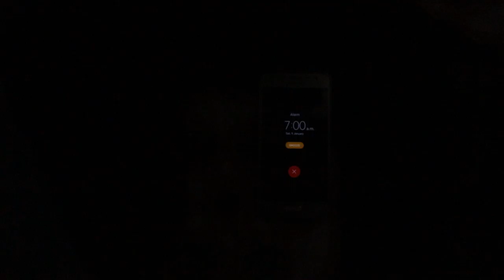EMOSI | COMM FILM FEST '21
Catch 'EMOSI' by Hanwani premiering for the first time in COMM FILM FEST '21 on 6th Feb (Saturday).

Cerita ini juga berkaitan dengan keadaan semasa di mana masyarakat perlu berada di dalam rumah jika tidak ada urusan yang penting di luar. Pada masa yang sama, perkara ini juga memberi cabaran yang baru kepada pelajar untuk mengikuti pembelajaran ‘norma baharu’ iaitu
pembelajaran dalam talian. Situasi norma baharu memberi beban kepada pelajar terutamanya dari segi emosi pelajar yang semakin penat, tertekan dan mengalah seperti seorang pelajar bernama Liyana, yang telah berjaya mengharungi sesi pembelajaran secara dalam talian sepanjang musim COVID-19.